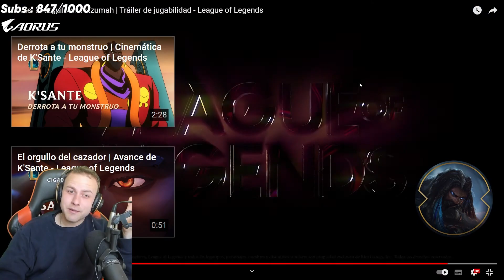😨 GAMEPLAY DE K'SANTE Y UNA MECANICA ÚNICA EN SU DEFINITIVA *NUEVO CAMPEÓN HABILIDADES*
Hace unas horas revelaron las habilidades del nuevo campeón K'Sante y hoy traemos este vídeo rapido para informarte sobre sus habilidades y ver su primer gameplay.